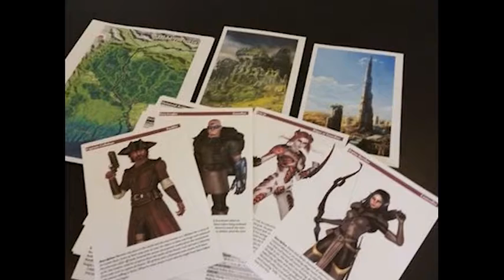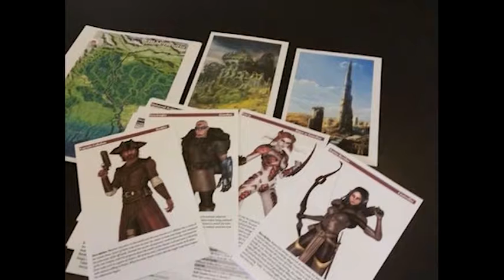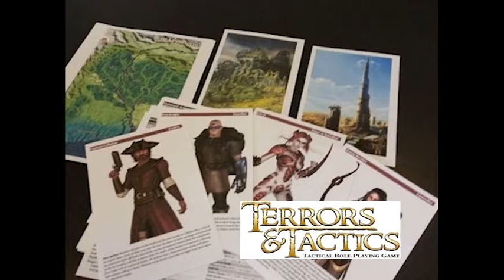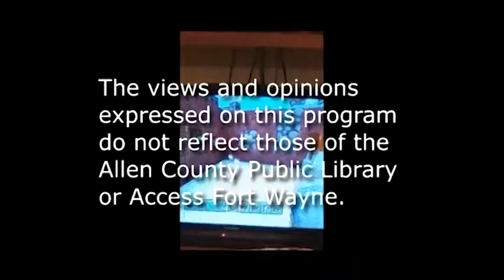what is terrors and tactics for episode 3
terrors and tactics interview with creator chris johnson.  Terrors and Tactics is a role play game that focuses on tactics and role play.